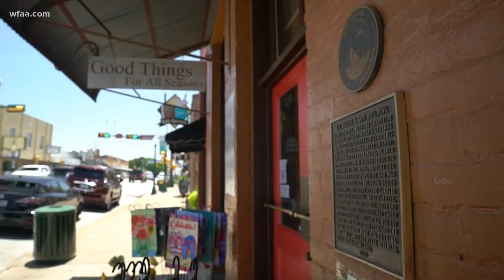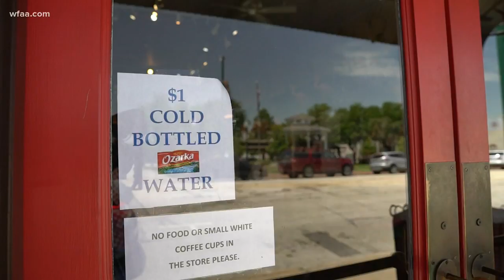Family celebrates 'Christmas in July'